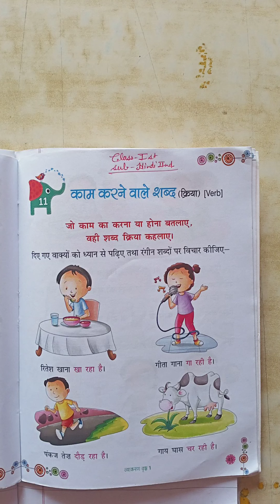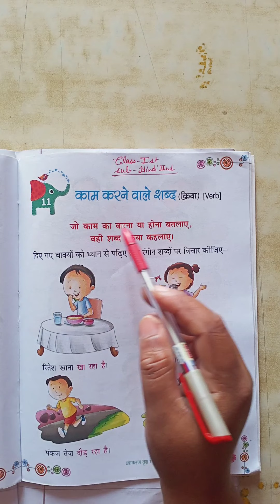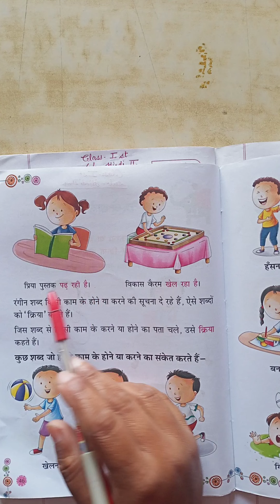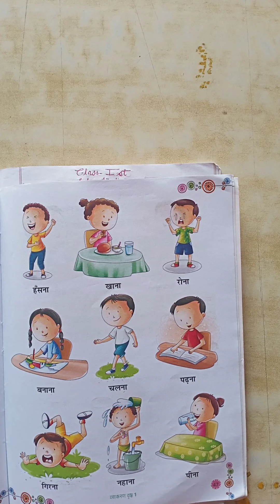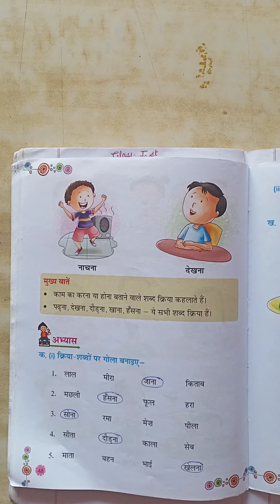Class 1st,Hindi 2nd,ch 11Book work